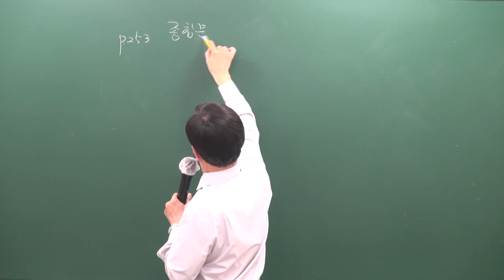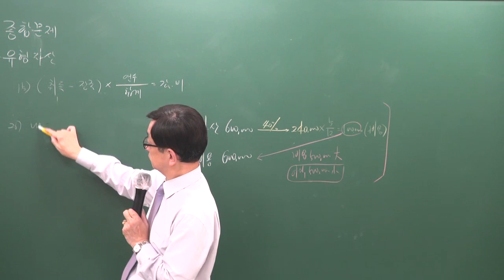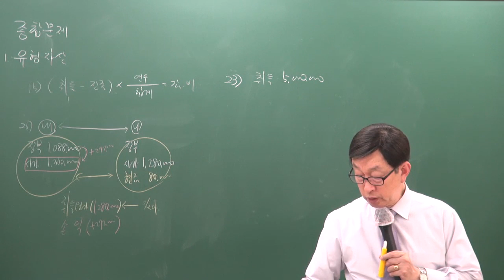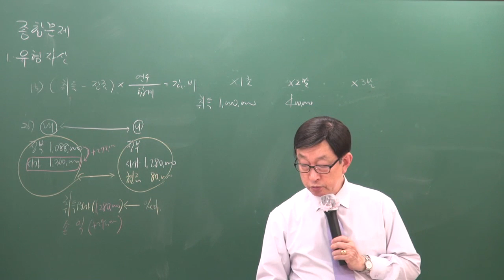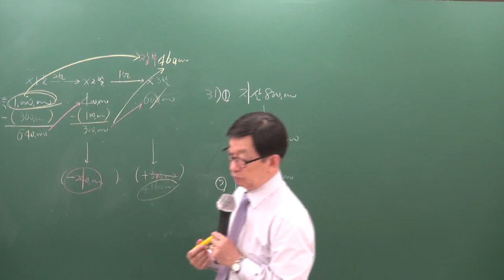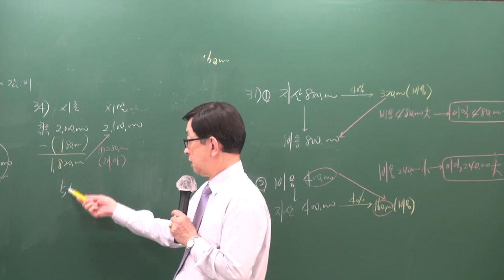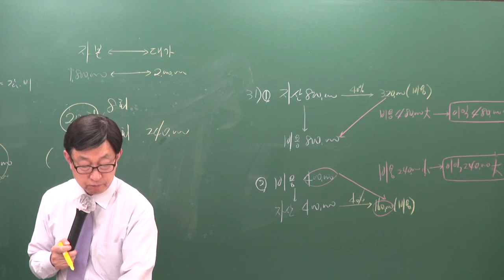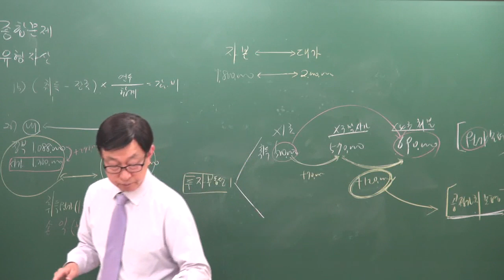[주전무] 2019년 주택관리사 회계원리 문제풀이 4-18